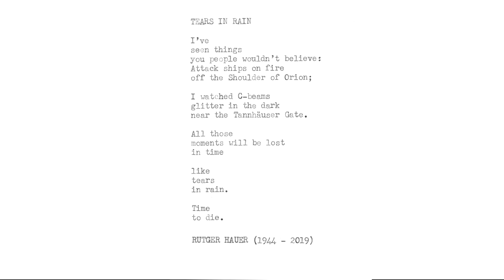Poetry: Rutger Hauer "Tears in Rain" from "Blade Runner"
The night before shooting the scene, Rutger rewrote and condensed the lines of his monologue into what became one of the most poetic and iconic scenes in cinematic history.

One day these lines too will be lost in time, but only when there is no one left who can remember, and no one left to shed tears in the rain.